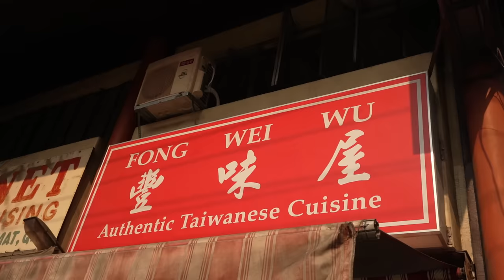BANAWE Chinese Street Food Crawl! 4 Must Go Eats in Banawe!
We are 1 MILLION followers on Facebook!

Editor-Carl Chuidian
Producer-Carl Chuidian